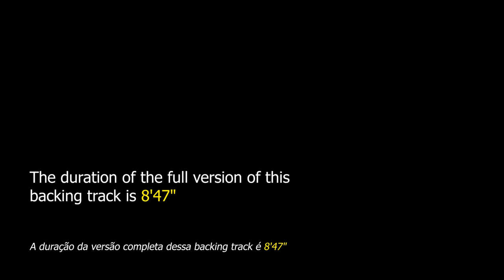Goodbye Pork Pie Hat Backing Track Jazz Ballad - 60bpm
Goodbye Pork Pie Hat Backing Track Jazz Ballad - Apply your knowledge of this masterpiece by brilliant bassist Charles Mingus.

backing tracks.

"Goodbye Pork Pie Hat" is an instrumental jazz theme composed in 1959 by Charles Mingus and released on the albums "Mingus Ah Um" and "Mingus Mingus Mingus Mingus Mingus". This song is a tribute to saxophonist Lester Young who died shortly before the original recording of the song. This song is considered one of Mingus' best-known compositions and quickly became an essential jazz standard.

This theme has already been performed by many jazz and fusion artists, names like Stanley Clarke, Jaco Pastorius, Jeff Beck, John Mclaughlin, Marcus Miller, Gil Evans, Andy Summers, Spyro Gyra, Michael Brecker, Pat Metheny, Lyle Mays, Herbie Hancock , Wayne Shorter and many others.

This jazz standard can be found in the "Real Book vol.1" on page 175 and in "Charles Mingus - More Than a Fake Book - Hal Leonard" on page 52, the latter being the basis for producing this playback.

This backing track is in the key of F minor and is divided into 3 parts, in the first part we have the harmony where we will play the melody of the song, in the second part the chords on which the instrumentalist will apply his solos and in the third part we play the melody again ending the song.

This accompaniment consists of drums, double bass and piano. The tempo is at 60bpm.